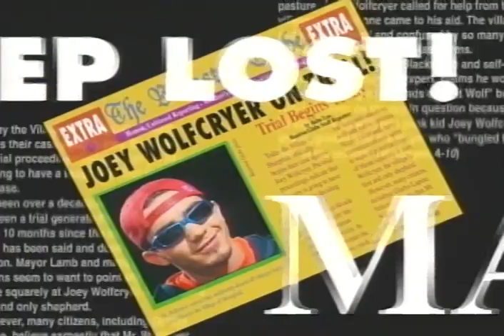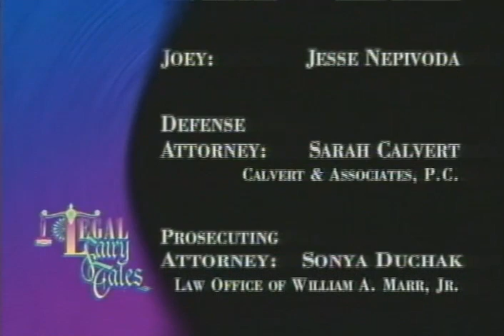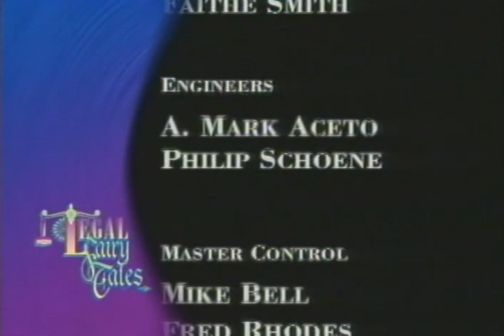Legal Fairy Tales — Residents of the Village of Sheepfold v. Joey Wolfcryer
Case Summary: The Village of Sheepfold claims that Mr. Joey Wolfcryer cried wolf when there was no wolf, which is a violation of Village Safety Ordinance No. I. There is also at issue Village Safety Ordinance No.2 that states that you must cry wolf if there is a wolf.

Prosecution Summary: The prosecution claims that three times the villagers responded to the defendant's cries of wolf by running up to the pasture to save the sheep—only to find no wolf just Joey Wolfcryer sitting there laughing. He was laughing because he thought it was funny to make the villagers run all that way. The prosecution also claims that the villagers became so upset and confused by these false cries of wolf that no one knew what to do when the wolf really did come to the pasture. The sheep were lost because Joey Wolfcryer broke the law.

Defense Summary: The defense claims that this case is simply about revenge. Not one of the villagers thought about the ordinance until after the sheep were lost. The defense also claims that the Mayor had angry voters on his hands and wanted to get even with the defendant. The defense also claims that Joey was caught between two laws. One says you canot cry wolf if there is no wolf, but the other one says you must cry wolf if there is a wolf. Joey decided not to take chances. When he thought there was a wolf, he cried for help. The villagers lost their sheep because they ignored Joey's cries of wolf.